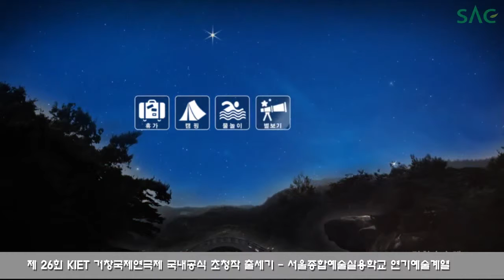[싹튜브] 서울종합예술실용학교 제26회 거창국제연극제 국내초청작 선정 싹씨어터 ‘출세기’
제26회 거창국제연극제 국내초청작 선정 싹씨어터 ‘출세기’